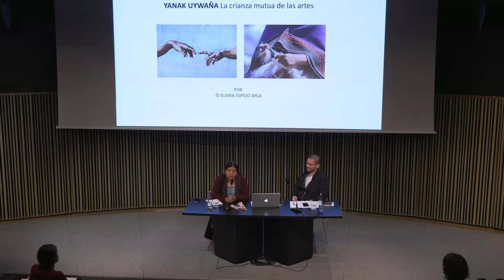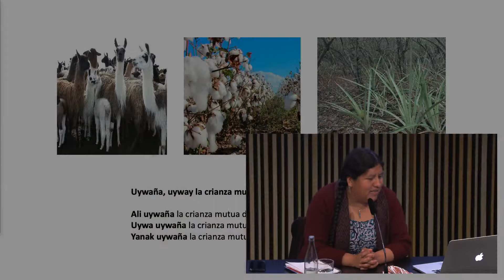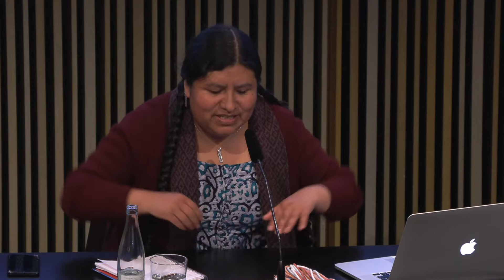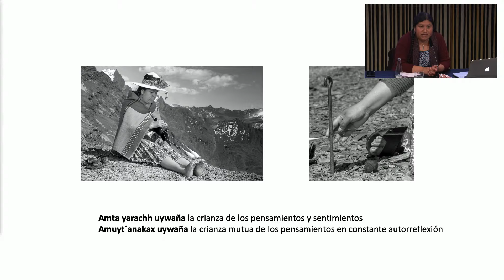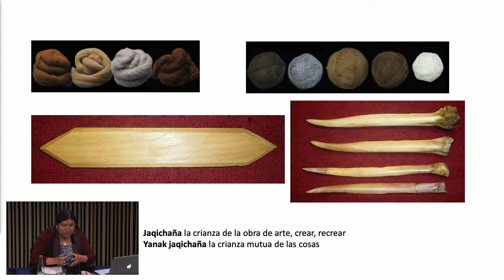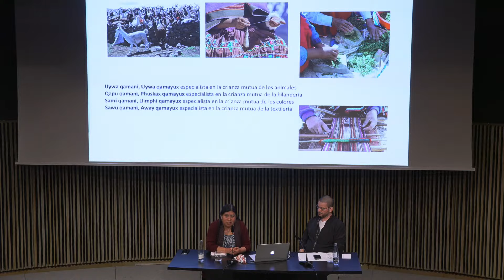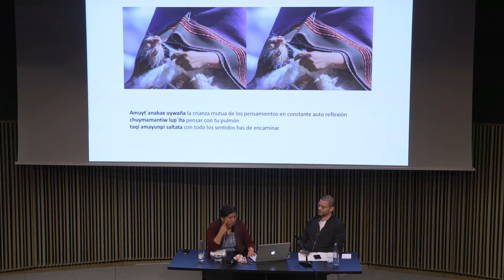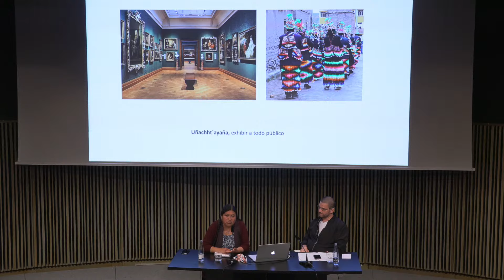'MUTUAL NURTURE OF THE ARTS' SEMINAR | ELVIRA ESPEJO AYCA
In this talk, Elvira Espejo Ayca focuses on current paradigm shifts viewed through the linguistic terminologies of the indigenous communities in Bolivia, with the creation of cultural assets and information resources. These contribute to understanding mutual nurturing as a new way of perceiving life and also add value to knowledge that, transmitted from generation to generation, constitutes a wealth of wisdom as well as a means of anti-colonial resistance. Presented by Max Jorge Hinderer Cruz, co-director of the Independent Studies Programme (PEI)